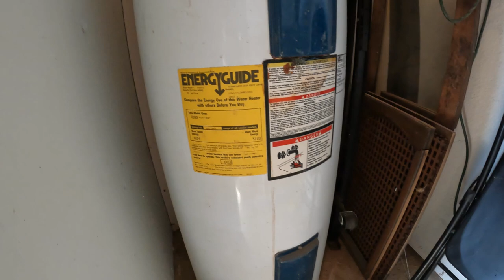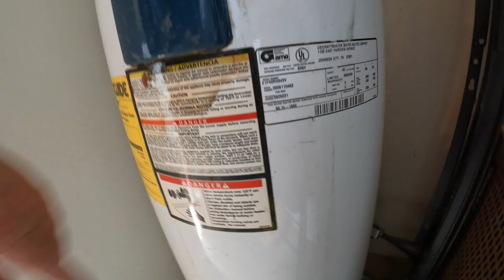I Had Enough! Time To Clear Out The Room From Hell! Last Room To Finish In Cabin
Couldn't take it any longer, the bed had to go! That room needed cleared out.
Preparing to move washer and dryer and turn room into a office.
Mailing Address:
Dogman
P.O.Box 16
Waldron,Ar 72958